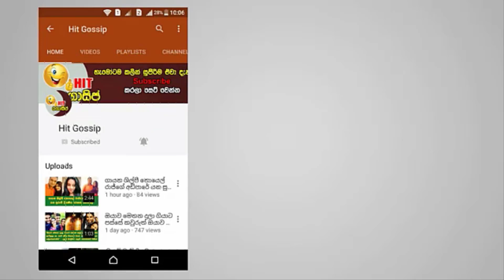කෙල්ලොන්ට විතරක් යන්න පුළුවන් දූපත - ඔන්න කෙල්ලනි අවසථාවක් | Island where only girls can go